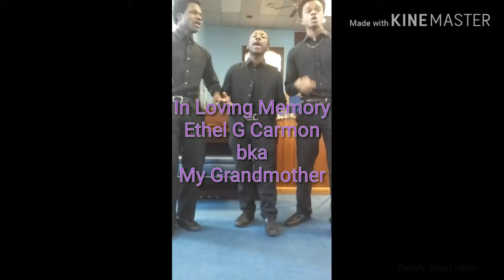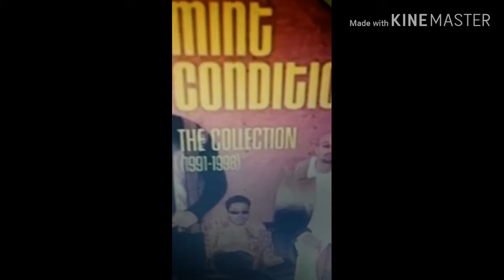Long Live Ethel Grey